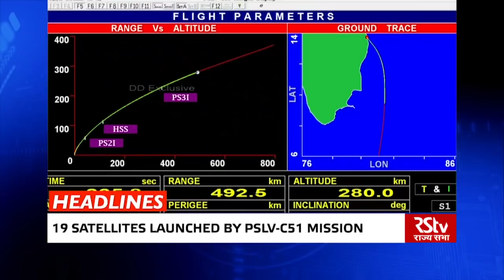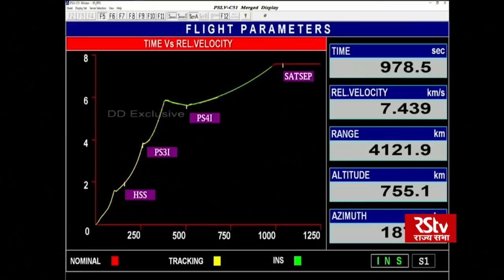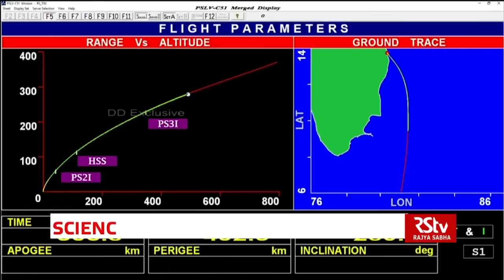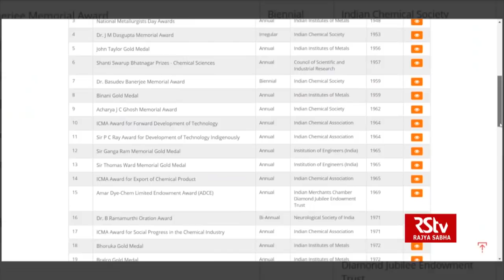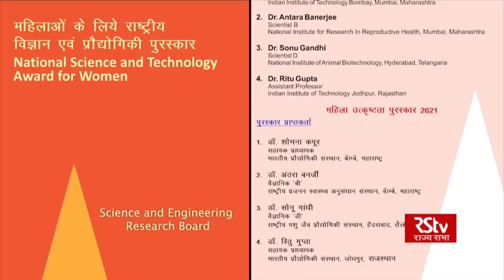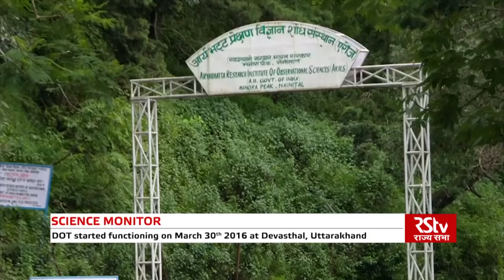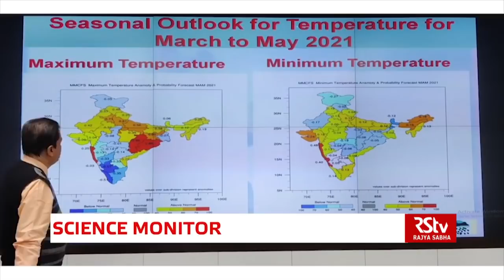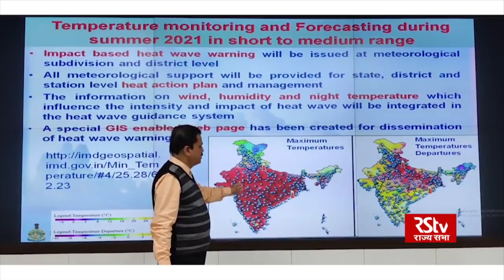Science Monitor | 06.03.2021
Brief description

1. ISRO’s first mission in 2021-Amazonia +18 satellites

2. NSD celebrated- launch of databases- awards

3.  Made in India spectrograph at DOT

4.  Women’s day- health

5.  SCIENCE EXPRESS